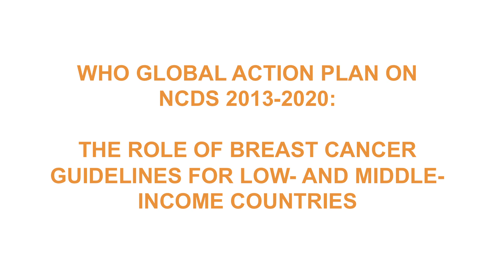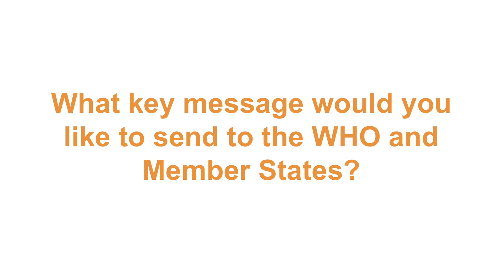WHO Global Action Plan on NCDs 2013-2020: Q&A with Benjamin O. Anderson M.D.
WHO Global Action Plan on NCDs 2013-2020: The role of breast cancer guidelines for low- and middle-income countries.

An interview with Benjamin O. Anderson, M.D. Chair and Director, Breast Health Global Initiative